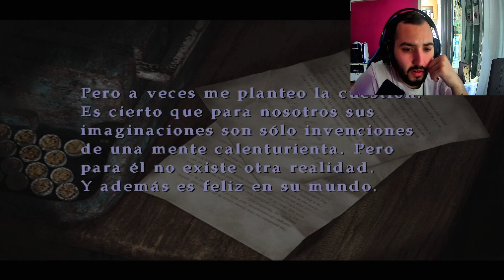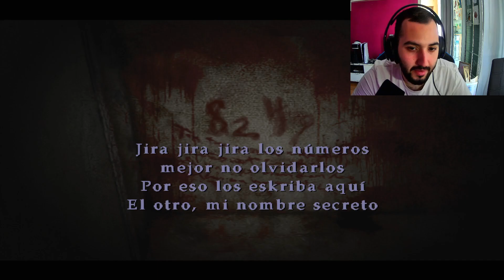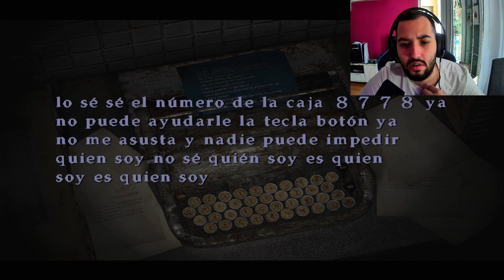EL HOSPITAL DEL DEMONIO #4 l SILENT HILL 2 l GAMEPLAY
Hola mi gente, gracias por el apoyo de todos los videos, os lo agradezco mucho.

(EL HOSPITAL DEL DEMONIO l SILENT HILL 2 l GAMEPLAY)

Fundamental para ver mis directos.

Fundamental para saber todo, cuando hago directo o
cuando subo video, muy importante.

Si os gusta los clips de vídeojuegos y partes divertidas los
momentos graciosos y divertido lo teneis en tik tok y más cositas.

Espero que os guste todo mi contenido y os lo paseis muy bien,
gracias por apoyarme y estar ahí.